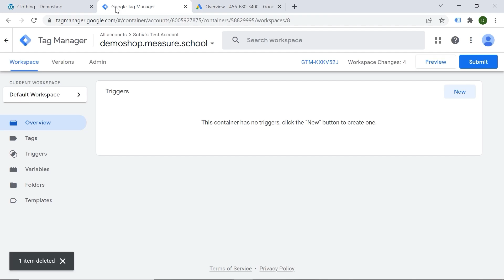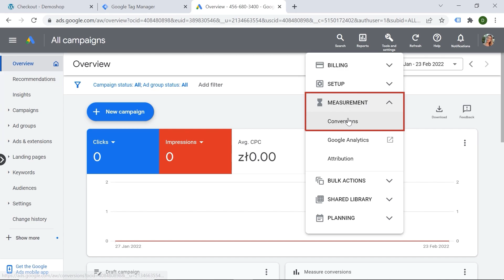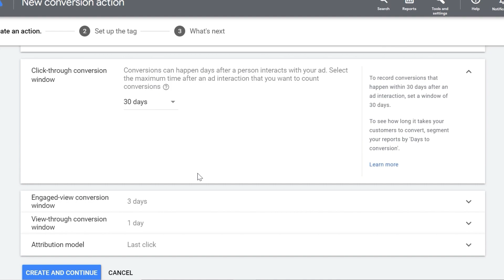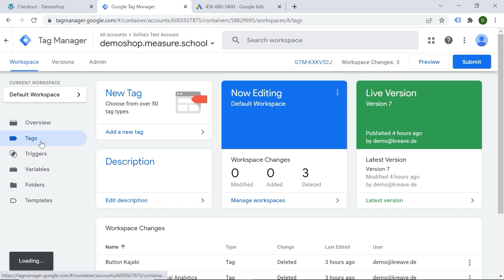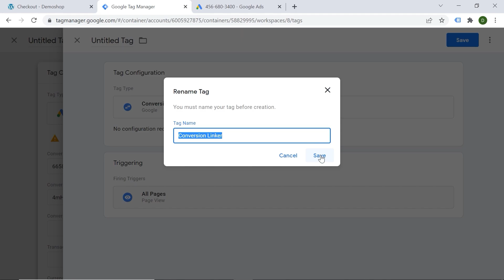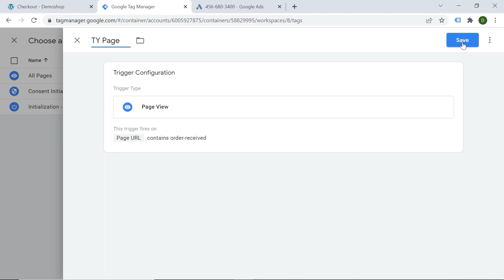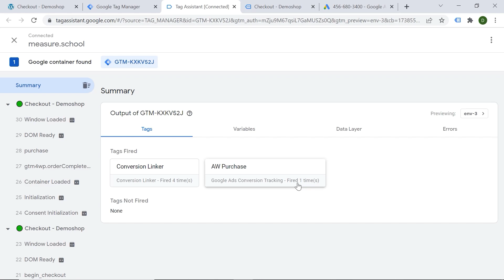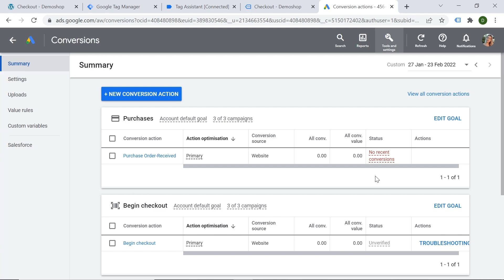How to install Google Ads Conversion Tracking with GTM 2023 (Part1)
Google Ads conversion tracking measures the success of ad campaigns by tracking newsletter signups, app downloads, product purchases, and any other action that is considered valuable for your company.

By tracking these conversions, you can better understand what is working for your business and what isn’t. In this way, you can understand the behavior of your customers and then evaluate your ad campaigns by comparing this data to your budget, allowing you to allocate your resources more effectively.

Wondering how to do it? Don’t worry, we have you covered thanks to our in-house creator, Sofiia, who is going to show you how this can be easily done in just a few steps with the help of Google Tag Manager.

👍  FOLLOW US 👍

OUTLINE

00:00 - Introduction
00:30 - Identify a Conversion
01:01 - Creating a Conversion in GAds
03:39 - GTM Conversion Tracking Implementation
04:38 - Creating a Trigger in GTM
05:24 - Testing GTM Implementation
06:24 - Conversion Tracking in GAds
07:02 - More GTM Information